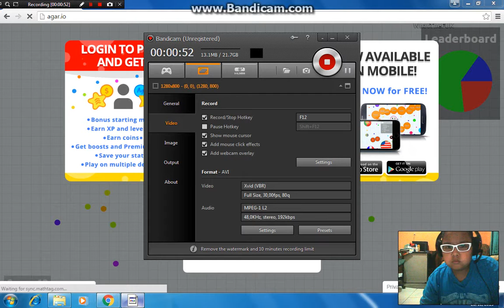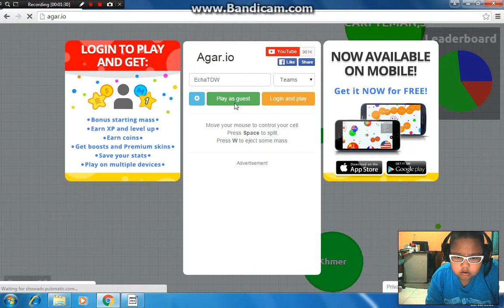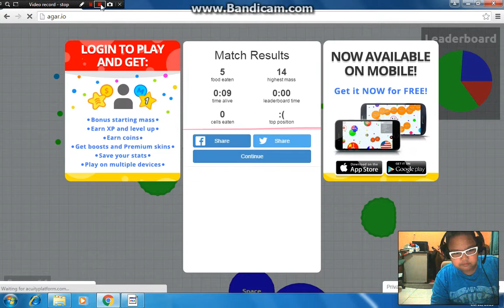Agar.io gameplay Upil makan Upil